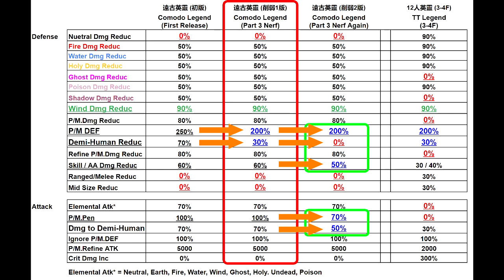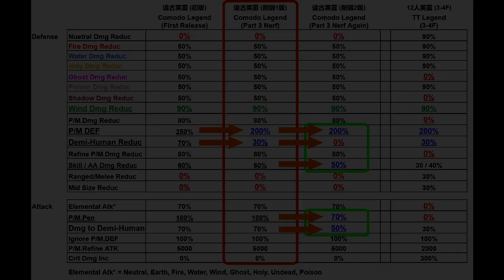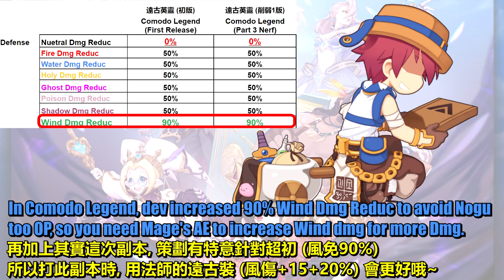Comodo Legend become Easy after NERF?? Test Result & Datamined Stats!! [Ragnarok M Eternal Love]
We still need RM till the second nerf for 3F.

0:00 Intro
0:20 Datamined Stats
1:03 Damage Test Compare Slayers
1:40 Damage Test Compare Nogu
2:29 Comodo Novice Difficulty Explained
3:34 1F Run After Nerf
4:53 2F Run After Nerf